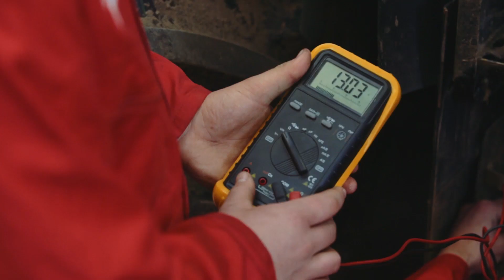Study Agricultural Engineering at Bicton College, Devon